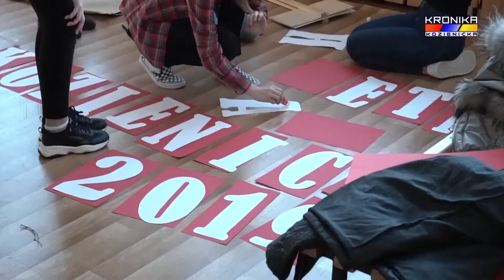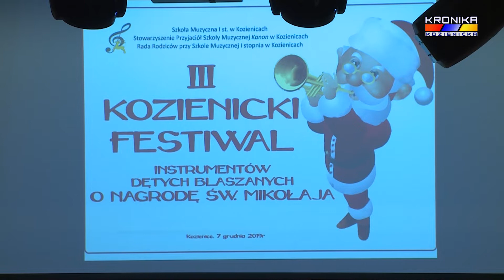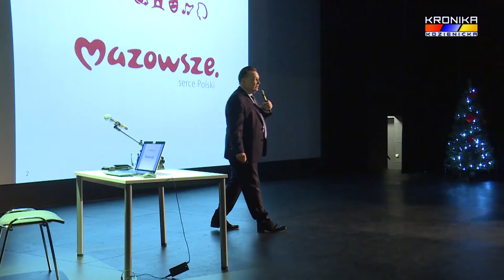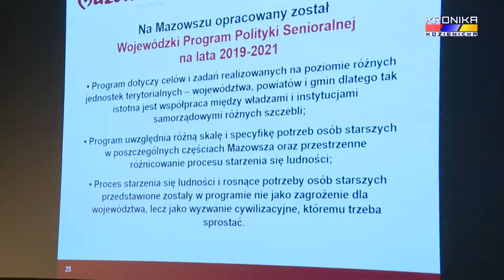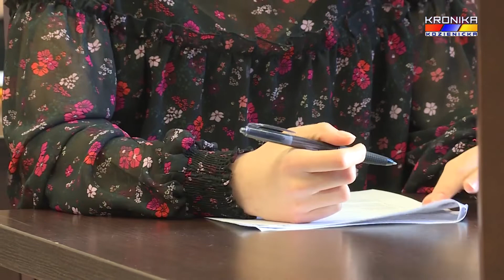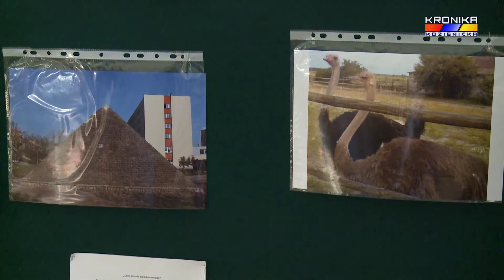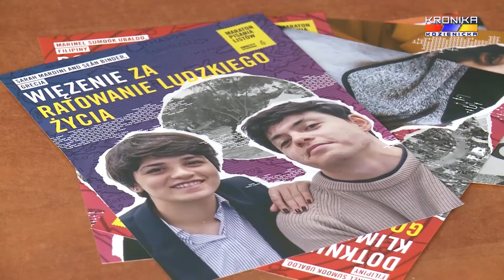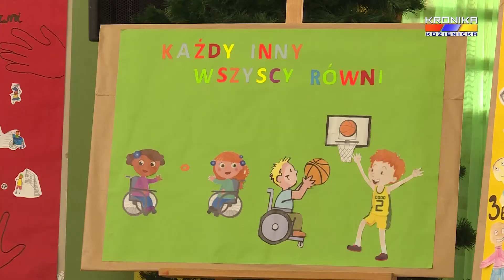Aktualności Kroniki Kozienickiej - wydanie 1329 (09-15.12.2019)